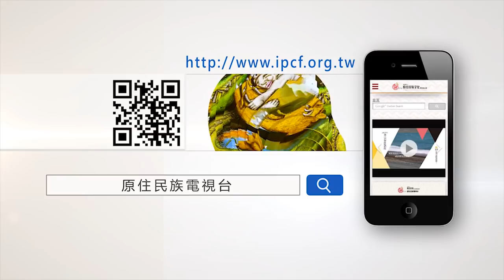原視 ui！輕鬆講 經典回顧 promo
《 ui！輕鬆講》原視八點線，強勢推出！
由阿爆以及布萊克薛薛所主持，輕鬆幽默兼具深度，分享最新、最多元的原住民議題及藝文資訊；並針對原鄉及都會族人最想知道的訊息，其主題涵括：醫療保健、生活藝文、法律常識…等族人生活息息相關的最新資訊；掌握時代脈動，滿足你的生活需求！

首播時間：6月5日起 每週一至週三 晚上20：00~21：00